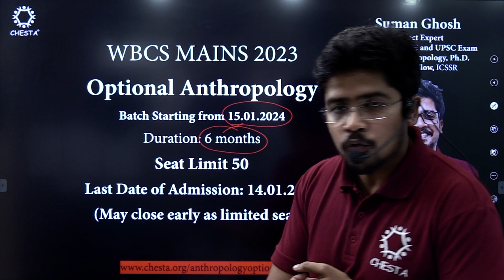Final Anthropology Optional Batch for WBCS Mains 2023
Hello aspirant! Welcome to our tailor-made Anthropology Optional Course designed to elevate your performance of this dynamic subject. Let's embark on a journey that not only demystifies Anthropology but also propels you toward success in the WBCS MAINS examination.
➤ Faculty: Suman Ghosh
➤ Faculty's Recent Designations: Guide and Strategist of Anthropology Optional for WBCS and UPSC in CHESTA - the Online Institute, M.Sc. in Anthropology with specialization on Social-Cultural Anthropology, UGC-NET Qualified, Ph.D. Doctoral Fellow of Indian Council for Social Science Research, New Delhi under WBSU in Medical Anthropology, Lecturer at UGC-NET, Adjunct Faculty of Medical Anthropology in Bidhannagar Govt. College for UG and PG.
➤ Links of Sample Copies:
1. Sample Note of Module 3
5. Sample of Evaluated Mock Paper
Join our Main Channel:  @chestainstitute